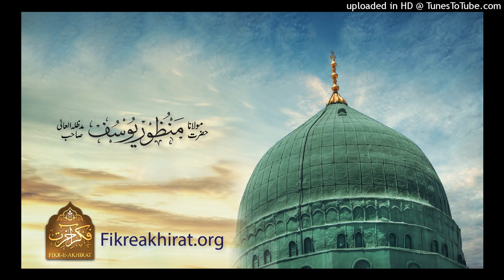Namaz Gunahoun Ko Maaf Kerwanay Ka Zaria - Maulana Manzoor Yousaf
نماز گناہوں کو معاف کرانے کا ذریعہ